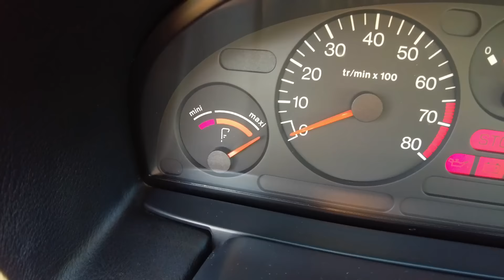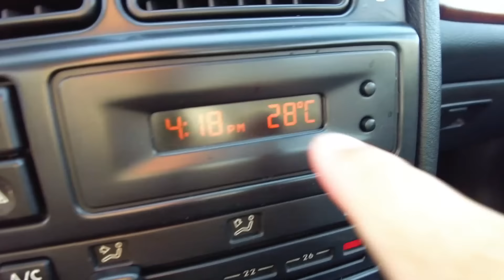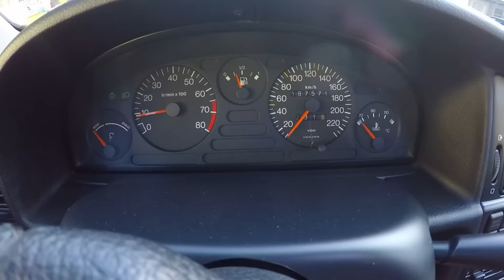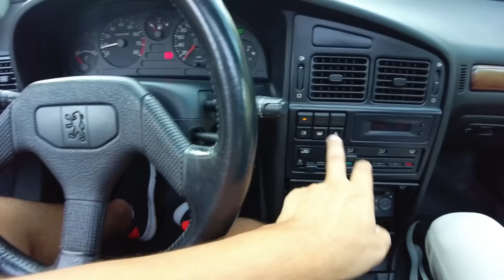O ESQUECIDO CARRO de LUXO BARATO QUE O BRASILEIRO FOGE 😱 PEUGEOT 405 STI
O Canal mais Generoso do Brasil vai te apresentar em detalhes o Peugeot 405 STI 2.0 8v 1995 Automático, um sedan grande bem esquecido dos últimos anos do mercado de carros usados no Brasil. O modelo é bem esquecido e mal falado mas vamos descobrir a realidade sobre o Peugeot 405 STI 2.0 8v 1995 Automático se é bom ou não?
Apresento em detalhes tudo por dentro do Peugeot 405 STI 2.0 8v 1995 Automático, o carro feito para usar com a família nas viagens de finais de semana e essa unidade você encontra no Brasil de 5 a 30 mil reais.
Peugeot 405 STI 2.0 8v 1995 Automático é famoso sedan grande bem esquecido por ser um carro barato no preço mas caro para manter ao mesmo tempo mas qual será o motivo?
Peugeot 405 STI 2.0 8v 1995 Automático – sedan grande 5 lugares – Fipe 9 mil.
Automático 4 marchas.
2.0 8v xu10j2c
ZF 4HP14 de 4 velocidades hidramático
123cv e 17,9 torque em 2750 rotações
0 a 100km/l: 9,9s

Saiba os 5 motivos para você comprar o Peugeot 405 STI 2.0 8v 1995 Automático (xu10j2c )
Conheça os pontos positivos e negativos do Peugeot Peugeot 405 STI 2.0 8v 1995 Automático (xu10j2c )
Saiba também alguns problemas crônicos do Peugeot Peugeot 405 STI 2.0 8v 1995 Automático (xu10j2c )

Será que vale a pena ter um Peugeot 406, Opinião sincera Peugeot 406, manutenção Peugeot 406, ficha tecnica Peugeot 406, opinião do dono Peugeot 406, Ponto Positivo Peugeot Peugeot 406

Qual o consumo do Peugeot 405?
Qual a média de consumo do Peugeot 405?
peugeot 405 é bom ou ruim
Quais os principais problemas do 405?
peugeot 405 ficha tecnica
opiniao dono peugeot 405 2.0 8v 1995
consumo peugeot 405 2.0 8v gasolina
Problemas Peugeot 405
peugeot 405 sti spesifikasi
peugeot 405 sti ficha técnica
peugeot 405 sti boros
peugeot 405 sti dijual
peugeot 405 sti lemans 1996

Canal com conteúdo automotivo, dicas, avaliações de carros novos e usados, encontros e eventos automotivos, a saga com um Citroen C4 VTR e Peugeot 206 (experiência de usuário e opinião dono).